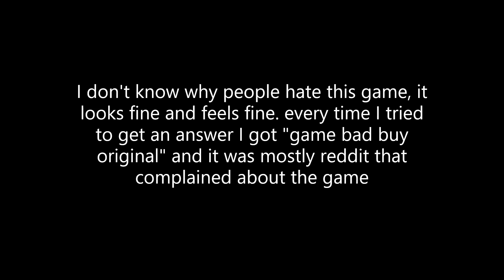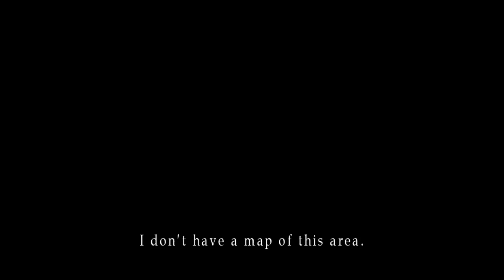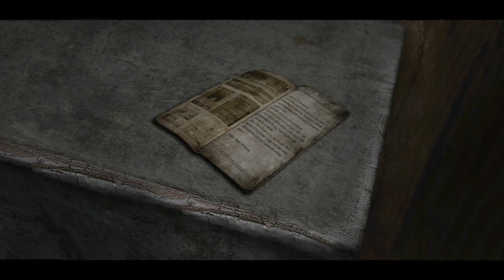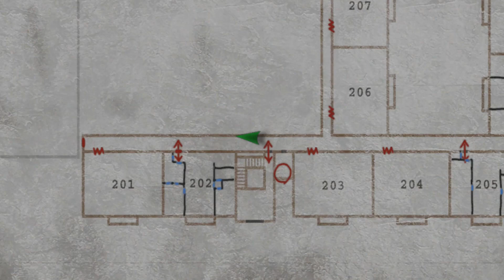silent hill 2 hd: part 1